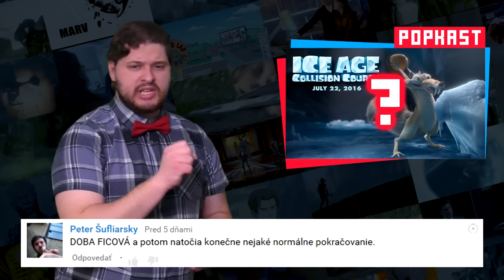Týždeň Geeka #84 - Supermisa, Očista, Horúčka a mačacia Anna Kendrick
- Fly to Metropolis with Turkish Airlines